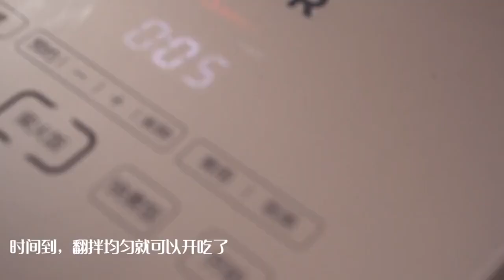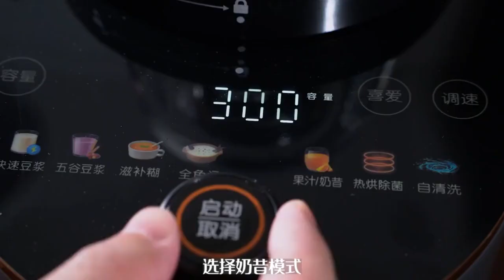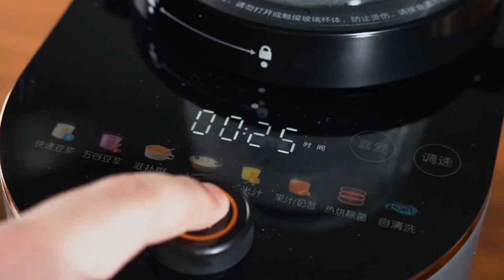只要拌一拌就可以的红薯千层，香甜软糯，完全不会腻@你好朋友给你做#抖美食可以提高我们的生活幸福感，只要你爱吃，只要你想学，欢迎前来，这里你要的都有#美食#简单#美味#糖醋排骨#水煮魚ken